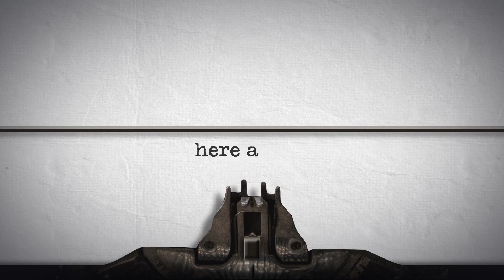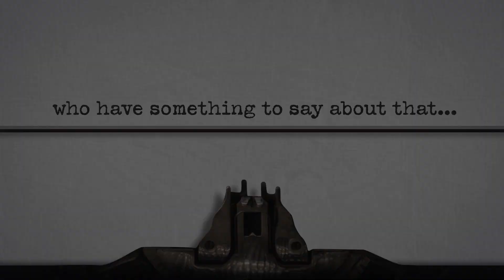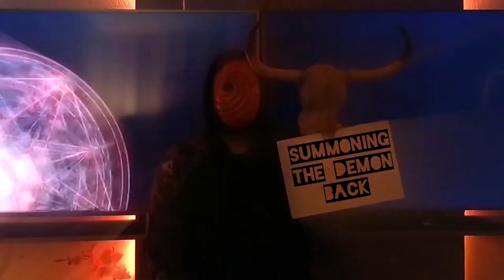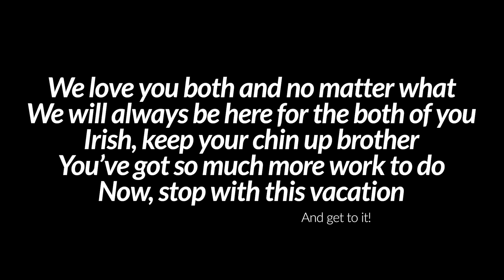*MIRROR* Support the Demon, Irish Demon.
NASA Chatbots united.
Made by Johnny O from The Plot Hole.